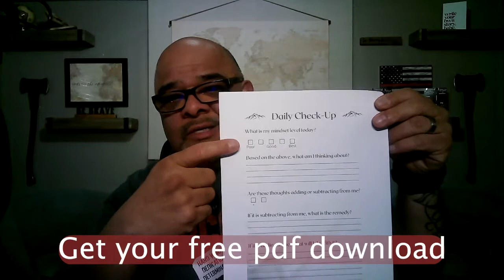Monday Morning Mindset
Hey my friend!!! Here is your free Daily Check-Up PDF Download!!!